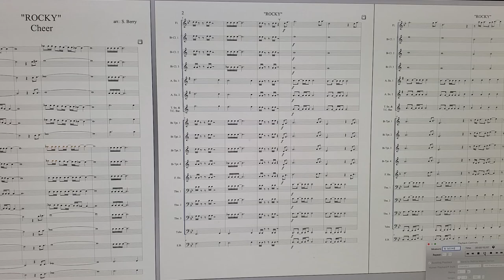"ROCKY" Theme for Marching Band (stands tune, pep rally, sports cheer, basketball pep band, etc.)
Theme from "Rocky" (arranged by S. Berry) for marching band for use as a sports cheer, "stands" tune, pep rally, basketball "pep" band or for any general marching band type usage.